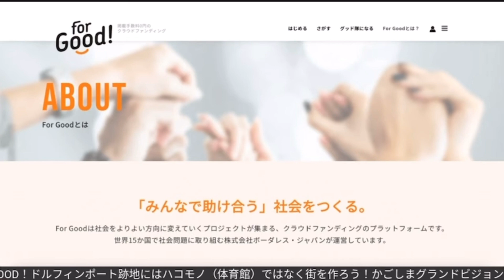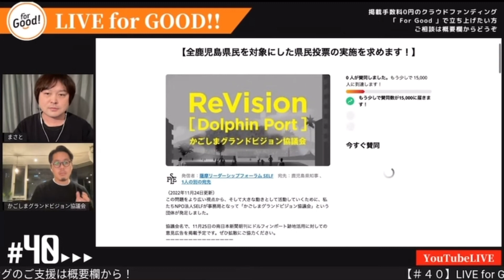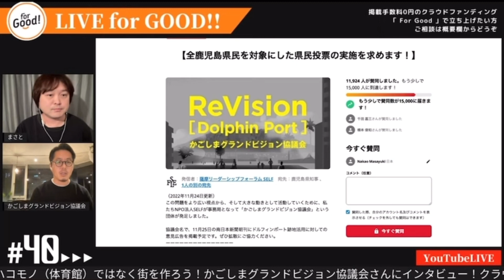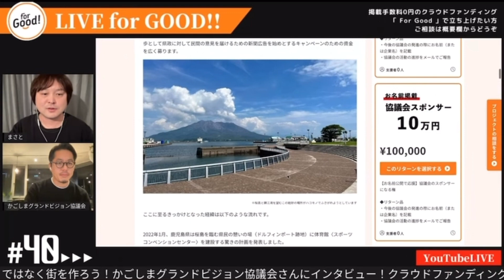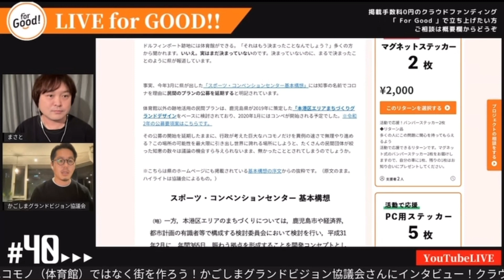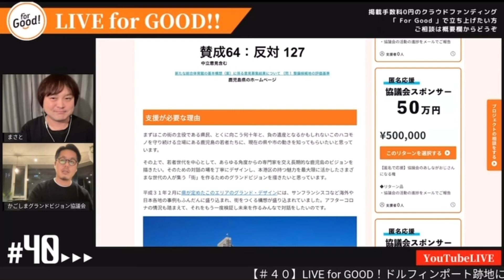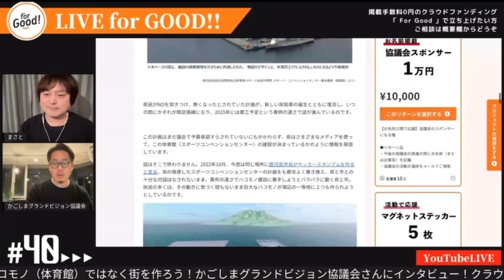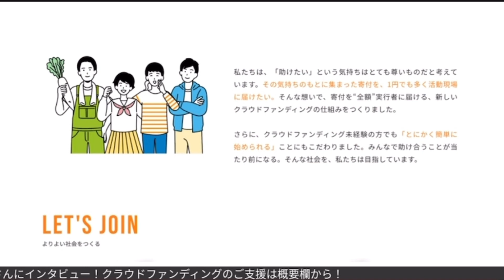昭和のハコモノ行政と闘う僕らのやり方📱クラウドファンディングは剣より強し💰よりよいプランの賛成運動だ📣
ドルフィンポート跡地の活用をグランドデザインという視点から考え直す「かごしまグランドビジョン協議会」の坂口修一郎氏とForGoodというクラウドファンディングプラットフォームの中尾将之氏との対談です。

【許可を得て転載しております】
こちらは11月30日 20:00-20:30にForGood様のYouTube LIVEで放送されたものを許可を得て転載しております。

30分というコンパクトな番組ですのでぜひご視聴ください！